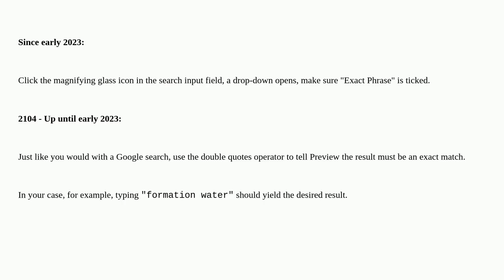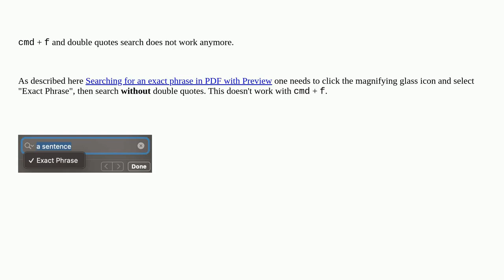Apple: How to search a phrase in Preview of OS X?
How to search a phrase in Preview of OS X?

A special thanks goes out to the community

  search macos preview pdf